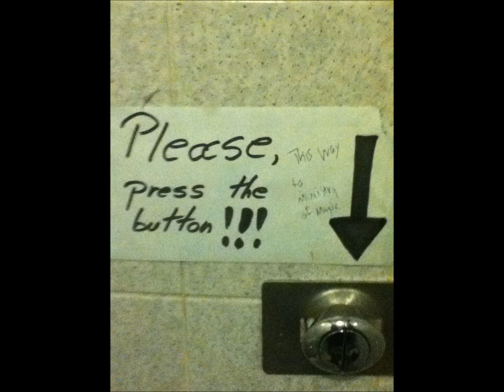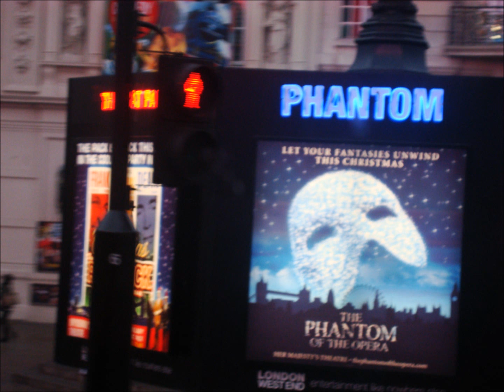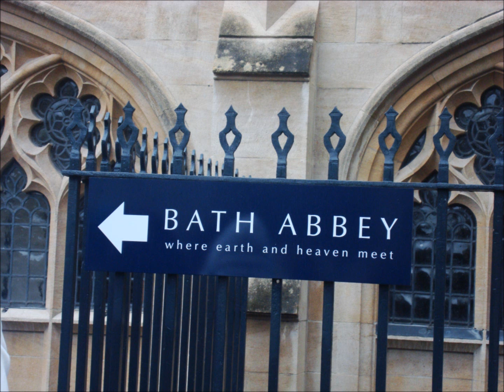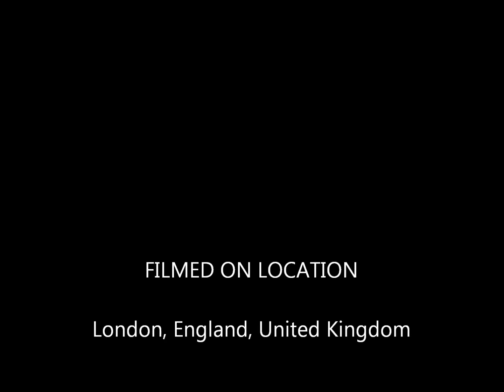Senior band trip London England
pictures from my senior band trip to London back in 2011.